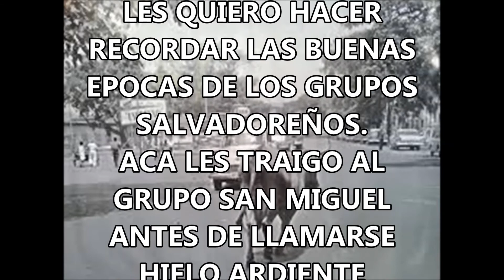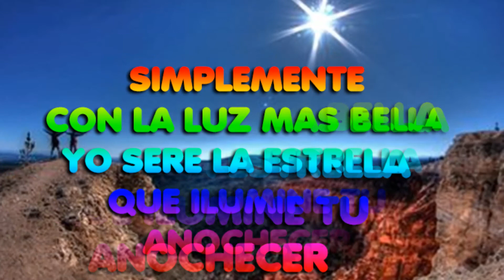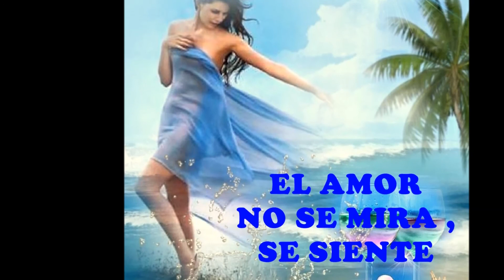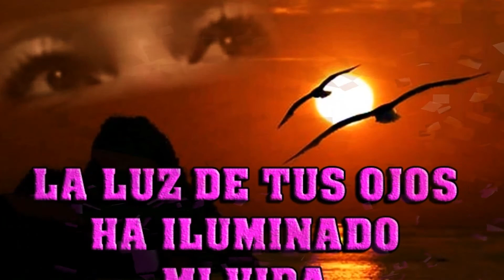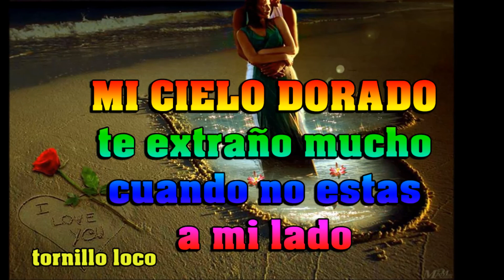ES QUE YO ESTOY APACIONADO GRUPO SAN MIGUEL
RADIO EPOCAS DE ORO.. les traigo esta cancion de las Buenas Epocas De Los Grupos Salvadoreños.. Recordando los 70s.